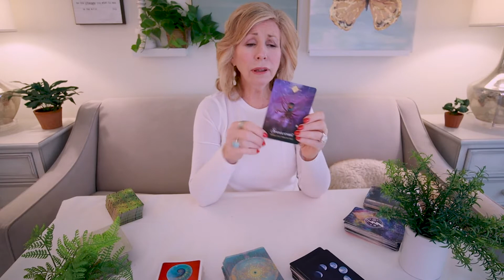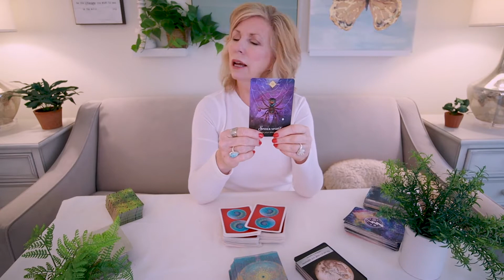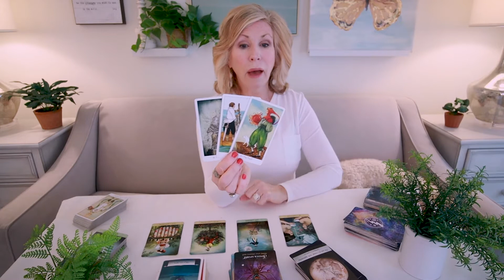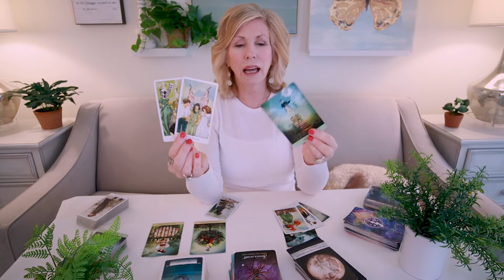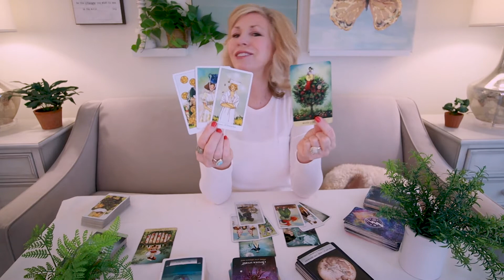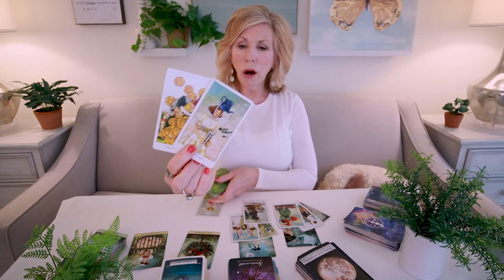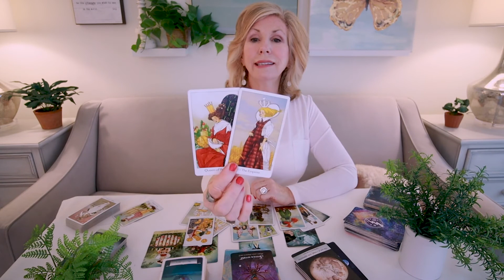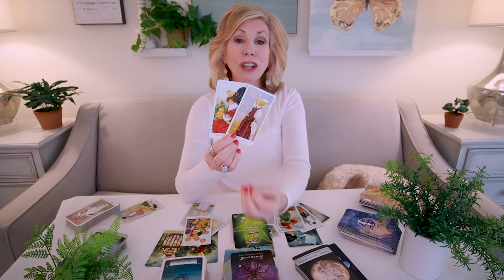ARIES JUNE - "Go Catch Your Dream - Or At Least A BIG FISH!!" June 2022 Tarot Card Reading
Aries - There's a great opportunity for you to finally have all your dreams come true!  Go get 'em, Aries!  This is your June 2022 Tarot Card Reading.